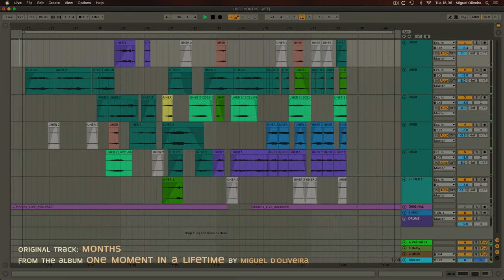Tape Loops with the UHER Report Monitor 4200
Making tape loops with an Uher Report Monitor 4200
Then cutting them in ableton to sketch new ideas.
original track: Months (from the album One Moment in a Lifetime)

Timeline
00:00 intro

00:02 loop 1
01:12 loop 2
01:32 loop 3
02:40 sketch track with all loops